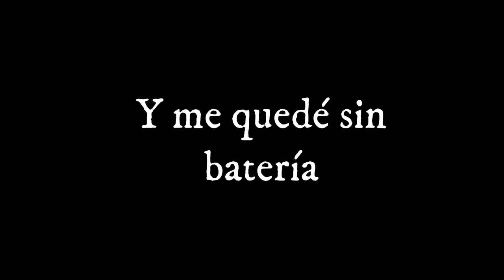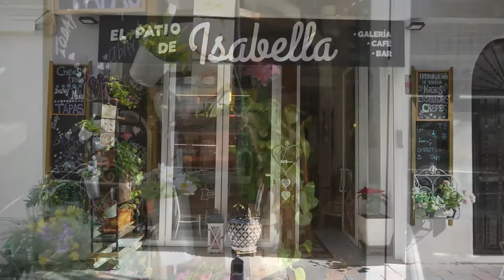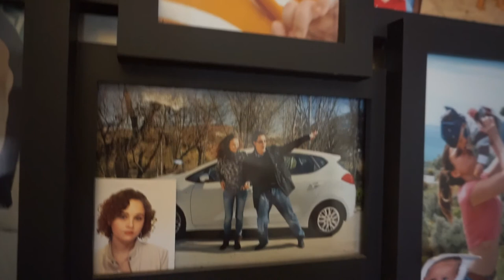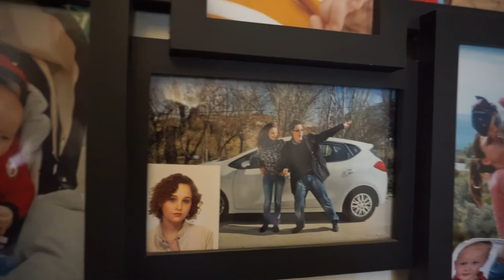RECUERDOS DEL EMBARAZO🤰 | DÍA SALUDABLE | FAMILIA LITTLEKING👑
Hola mis reyes! Que ganas tenía de subir vlog! El vídeo del lunes realmente no fue un vídeo diario y echo de menos hacer mi monologo😁 y leer vuestros comentarios. Pues en el vlog de hoy vais a acompañarme a tener un día saludable y os contaré algunos recuerdos del embarazo (al principio y al final del vlog, no lo dejéis a medias, jaja). Aparte os enseño una cafetería que me ha encantado y mas cosas que veréis. Hacer un huequillo ésta tarde para ver el vlog familia😘

CÁMARA:
Sony Alpha 5100L
Sony HDR-CX280E